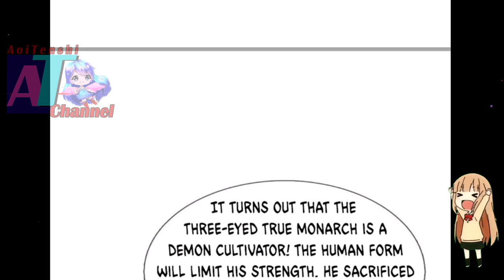Steady Prevailed, Stunning Everyone || Immortal Reverence Dad Ch 254 English || AT CHANNEL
COPYRIGHT / LICENSING